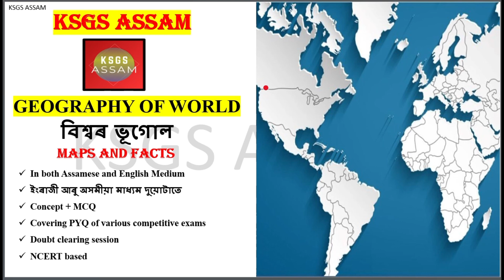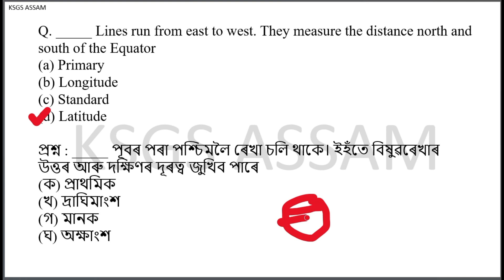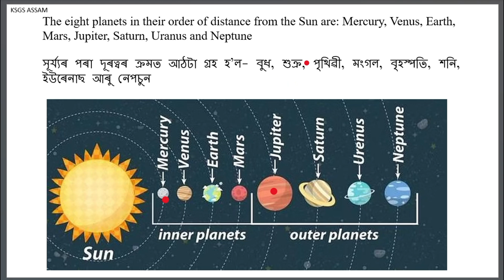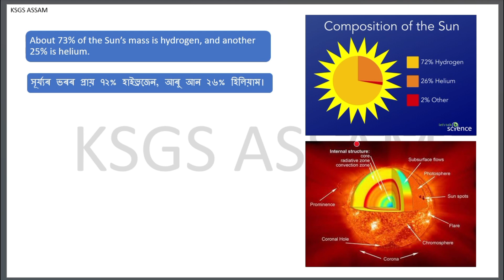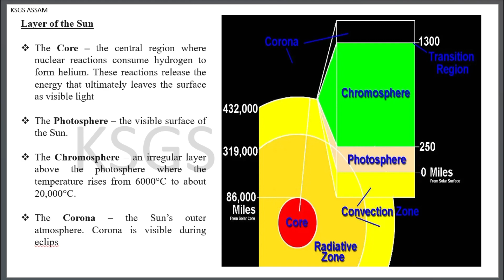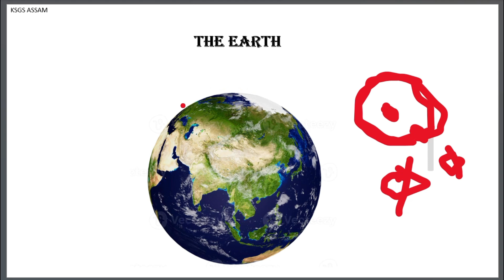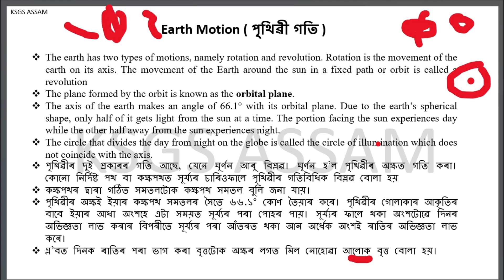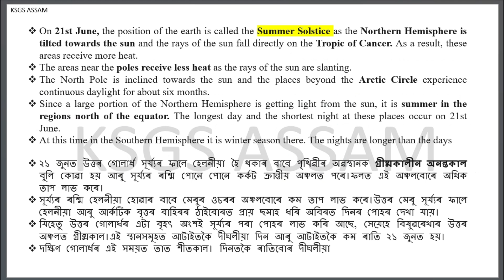SI 🚨 | World Geography | বিশ্বৰ ভূগোল | Our Solar System | KSGS ASSAM